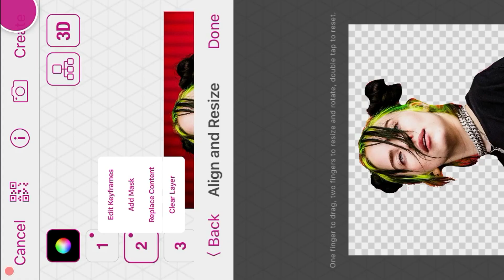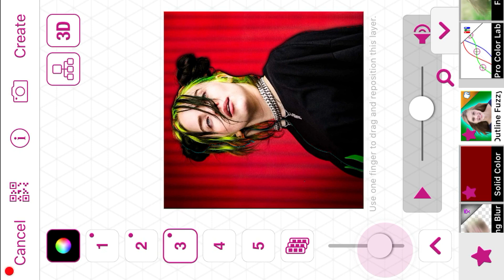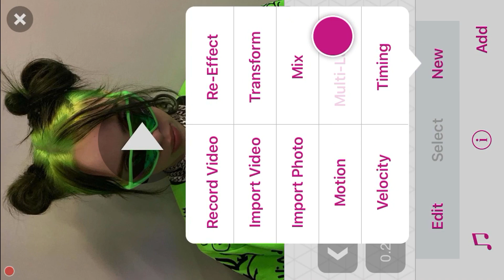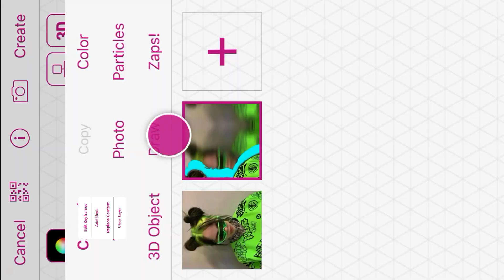AE COLOR SLIDE - VIDEOSTAR Tutorial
Happy Birthday to me!! And I’m sorry if this is too fast!!